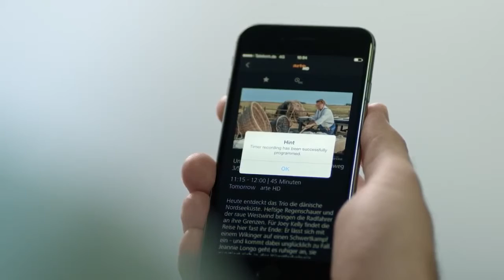Mobile Recording DE Version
Lieblingssendung verpassen, weil man unterwegs ist? Diese Zeiten sind nun vorbei. Mit Loewe Mobile Recording können Sendungen jetzt mit der Loewe Smart Assist App ganz einfach und komfortabel von unterwegs aus programmiert werden. Alles was man dafür braucht, ist ein Smartphone mit der Loewe Smart Assist App und eine Internetverbindung – schon können mobil Aufnahmen für den Fernseher zuhause programmiert werden.